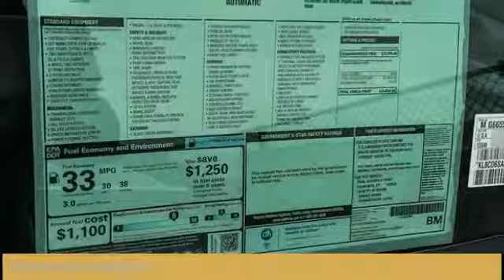2018 Chevrolet Spark La Quinta CA G433506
2018 Chevrolet Spark 1LT

2018 Chevrolet Spark 1LT 38/30 Highway/City MPG Price does not include Taxes, Tags, Title, and Licensing Fee.  Price includes: $500 - Chevrolet National Purchase Bonus Cash. Exp. 02/28/2018